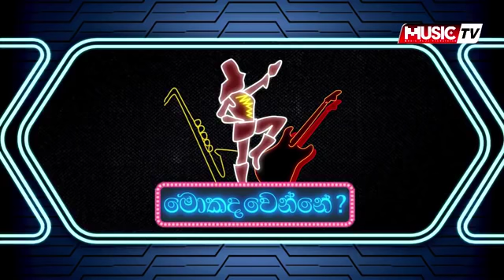Channel වල ඉන්න announcers ලගේ taste එකට මගේ සිංදු කපලදාන්න මම ඉඩතියන්නේ නෑ - Ajith Muthukumarana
Channel වල ඉන්න announcers ලගේ taste එකට මගේ සිංදු කපලදාන්න මම ඉඩතියන්නේ නෑ - Ajith Muthukumarana , K sujeewa - Mokadawenne live on Music Tv